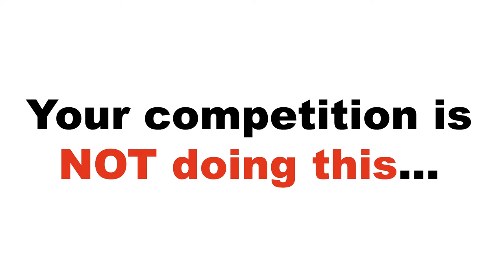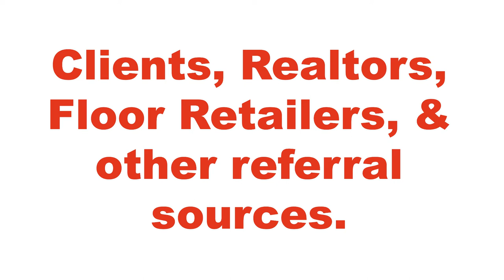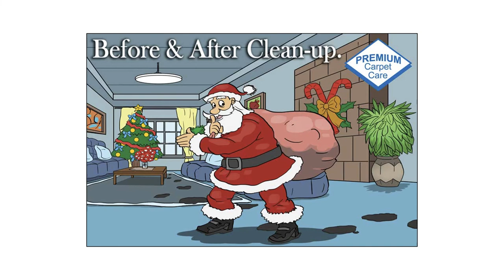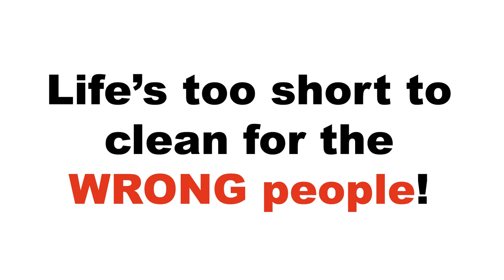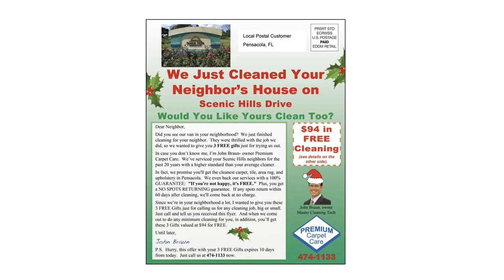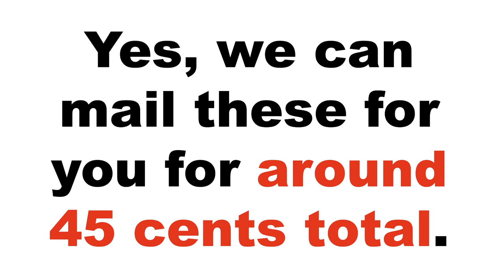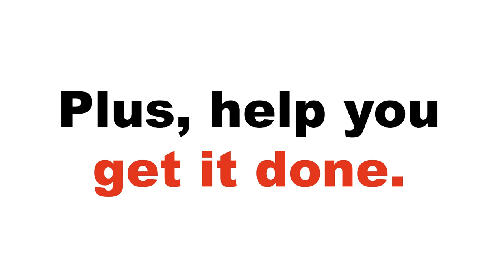Holiday Marketing to Cleaning Clients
carpet Cleaning, Area Rug Cleaning, Tile Cleaning, Maid services, water restoration services, and other cleaning businesses get ideas to market to their cleaning clients during and after the holidays. This type of marketing can help bring in your cleaning business and make your clients never forget you.